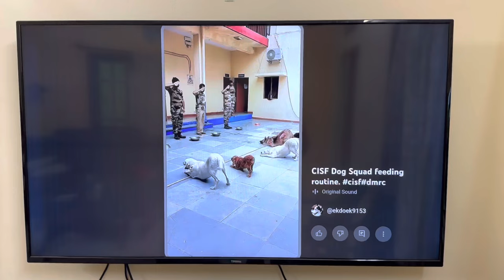Morning Routine With Mom ☀️❤️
I have always trusted Heads Up For Tails with everything Bubbles needs, from his food, treats, toys, collars, harnesses, accessories, grooming solutions and much more.
Click on this link to shop for your pet's essentials now